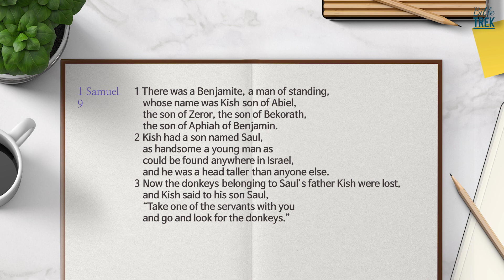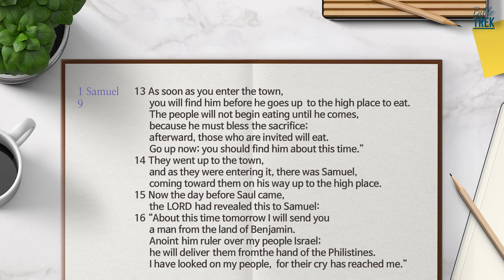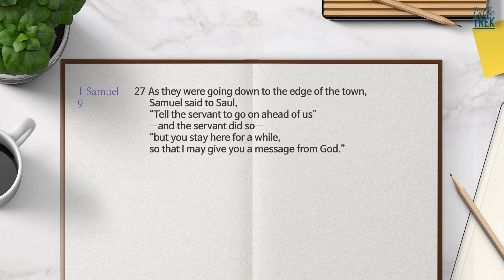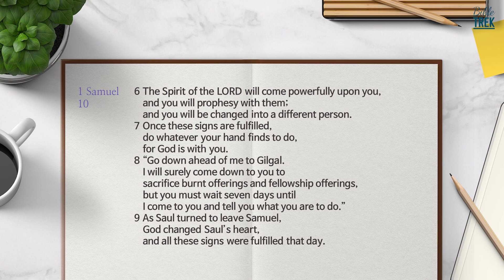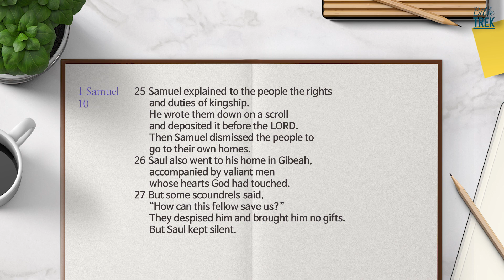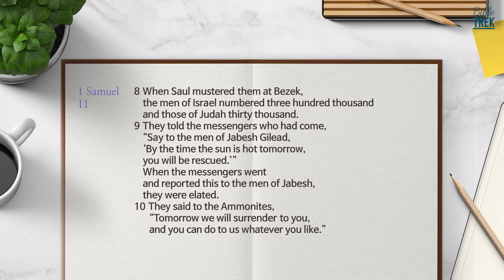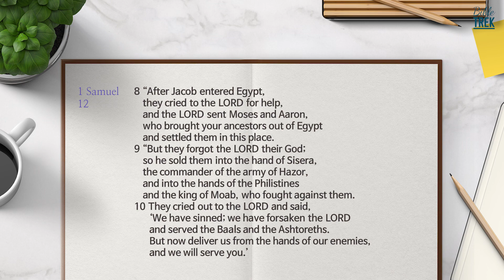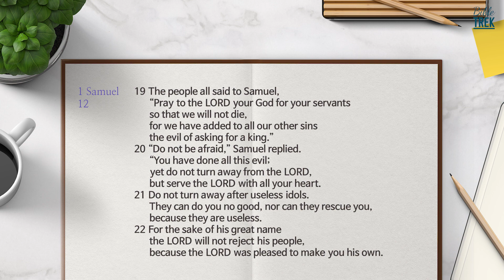Bible Trek (NIV) 1 Samuel 9-12 2023.03.31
Read the Whole Bible together In One Year

narration :Tim. P

[Find a section quickly]
00:16 1 Samuel 9
05:39 1 Samuel 10
10:33 1 Samuel 11
13:24 1 Samuel 12

All rights to the content of this film reserved to Bible Guide.